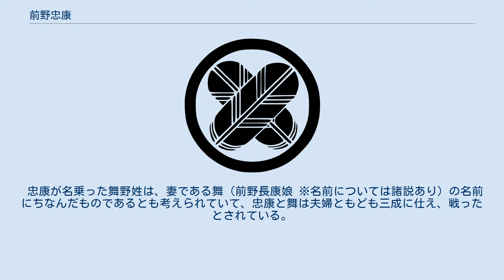前野忠康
前野 忠康（まえの ただやす）は、安土桃山時代の武将。
黄母衣十三人・若江八人衆の一人。
初め前野 兵庫と呼ばれる、一般的には舞兵庫（まいひょうご）の名で知られている。
 『関ケ原合戦屏風』（江戸時代後期） 前野忠康（画像右下の赤い旗の下） 前野忠康が使用した家紋 （丸に違い鷹の羽） 室は豊臣秀次の筆頭家老・前野長康（坪内光景）の娘・舞とされる。
初めは豊臣秀長及び豊臣秀次に仕え、黄母衣十三人の一人となる。
秀次事件がおこると舅の前野長康などは事件に連座し切腹させられたが、石田三成は兵庫を密かに匿い、折を見て豊臣秀吉に勘気をといてもらうように嘆願した。
その結果、赦されて大場土佐と共に5千石で招し抱えられ、島左近清興に次ぐ二番家老となった。
三成挙兵の際に忠康は三成の命を受け、羽黒山伏姿の使者を越後に送り、斎藤利実や長尾景延ら越後国の土豪達を蜂起させた。
また、家康との合戦に向けた武芸の稽古の際も家臣らの指導を担当した。
 慶長5年（1600年）8月23日の木曽川・合渡川の戦いでは東軍の進軍を止めるべく、三成の命で兵1千を率いて森九兵衛らとともに合渡川畔に陣取った。
忠康や九兵衛らが兵に朝食を取らせている最中、黒田・田中隊の奇襲をうけ応戦したが、不利と見て梅野村まで退き再び敵を押し返すべく戦った。
だがこの時点で戦える状態にある兵士は600人余にまで減っており、敗れて杉江勘兵衛を殿軍として大垣城まで退却した。
この際勘兵衛は討ち死にしてしまう。
関ヶ原の戦いでは小池村の二重柵の前に陣列し、石田三成軍第二番隊として戦闘に臨んだが、その生没は不明である（『常山紀談』『関原軍記大成』）。
司馬遼太郎の歴史小説『関ヶ原』にも舞兵庫として登場する。
 忠康が名乗った舞野姓は、妻である舞（前野長康娘 ※名前については諸説あり）の名前にちなんだものであるとも考えられていて、忠康と舞は夫婦ともども三成に仕え、戦ったとされている。
 『関ヶ原』司馬遼太郎 『関ヶ原』（2017年公開、東宝、出演：北岡龍貴、監督：原田眞人、上記小説を原作とした映画）